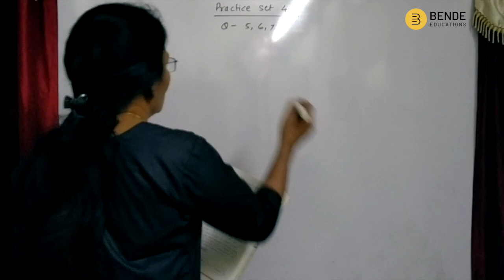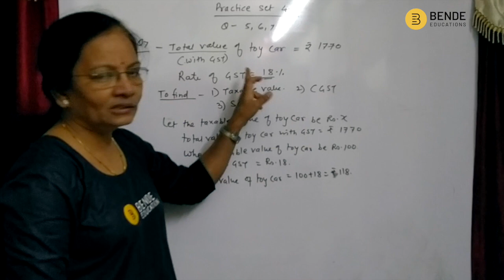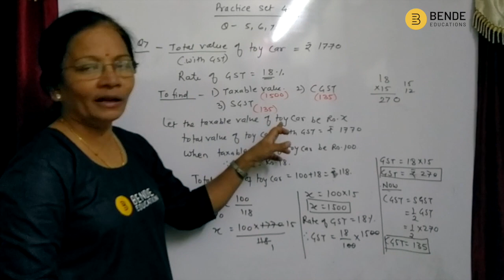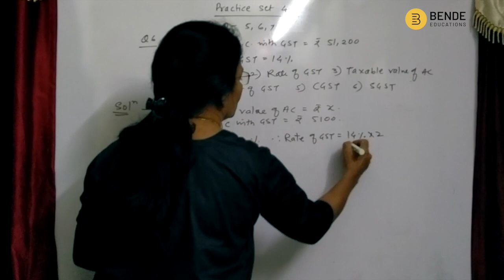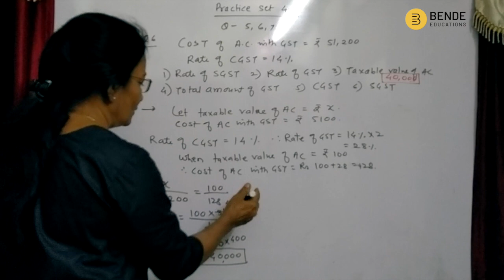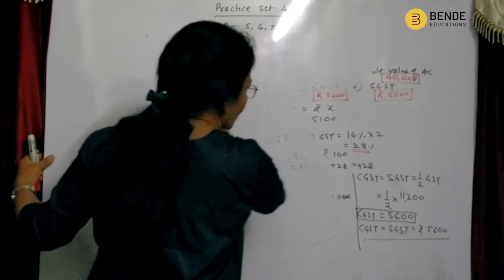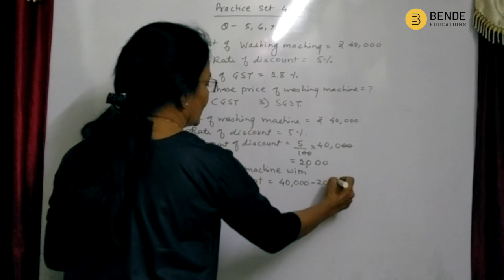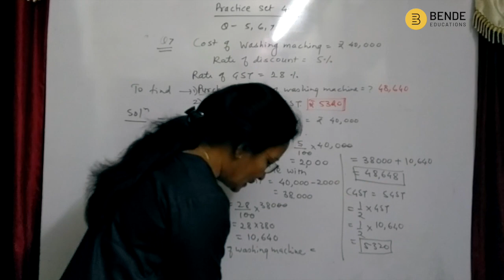Financial Planning: Practice Set 4.1 - Q.5 to 7 - Maharashtra SSC Board | New Syllabus 2020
We are explaining different methods of geometric constructions. Watch the whole series to understand better.